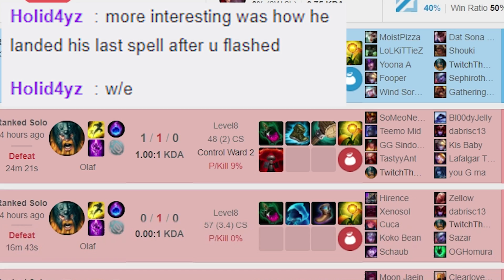PROOF Xerath was Scripting in my League of Legends placements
Usually I would never accuse somebody of cheating, but I am without reasonable doubt positive that this Xerath was scripting aka CHEATING in my game!